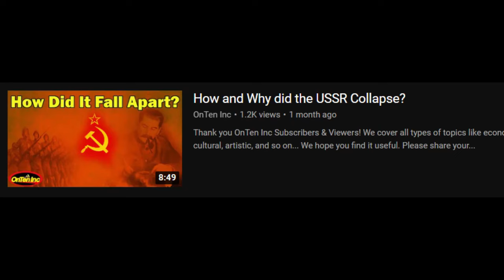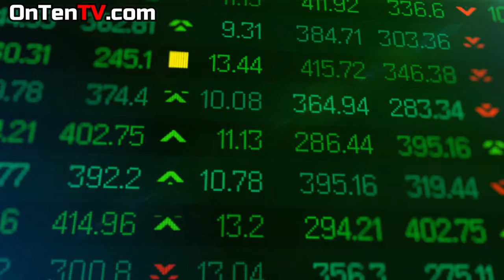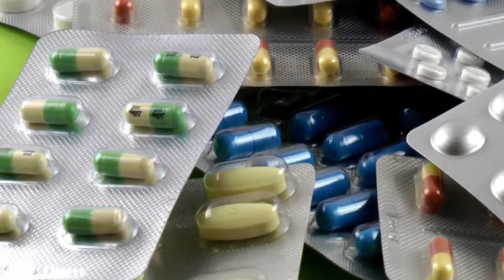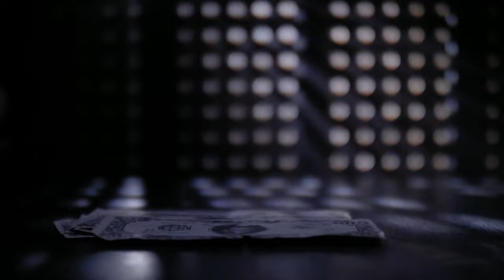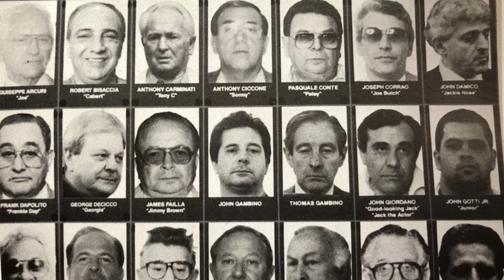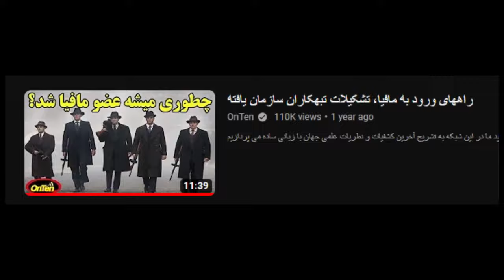The Most Dangerous Mafia